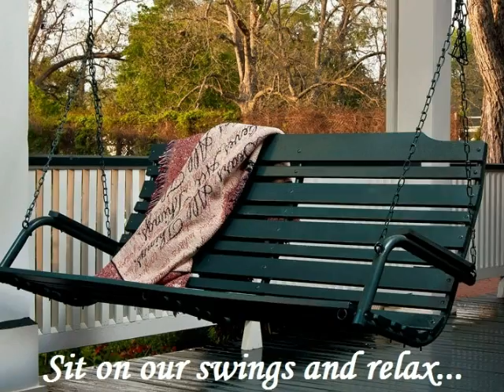Jefferson TX Bed and Breakfast | The Carriage House Welcomes You!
Welcome to the Carriage House Bed and Breakfast.  We are here to help you relax and enjoy your stay in quaint Jefferson, Texas.